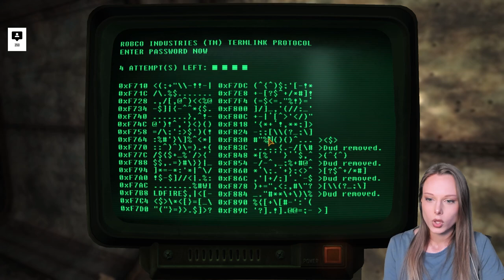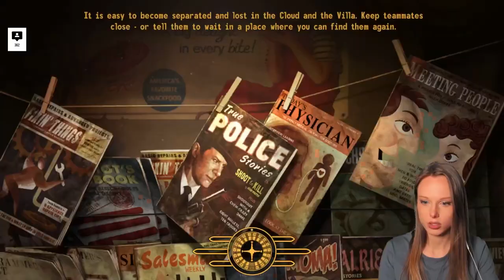IT BEGINS! You Should Love Dead Money | Fallout New Vegas: Dead Money DLC Playthrough - Part 1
Today in Fallout New Vegas were starting the most dangerous DLC yet. My first playthrough of Dead Money.. and.. I LOVE it! Stick around to find out why you should too.

Chapters and Key Moments:
0:00 Intro
3:29 Entering the bunker
8:08 Dead Money Intro
10:02 Father Elijah
20:42 Exploring the Villa
29:22 Police Station
37:55 Dialog with Dog/God
57:00 Finding Dean Domino
1:07:43 Dialog with Dean
1:22:08 Finding Christine
1:25:33 Medical Clinic
1:32:48 Dialog with Christine

In this playthrough of Fallout New Vegas’s DLC, we delve into the world of Dead Money. Join me for this exciting playthrough as we explore the Sierra Madre casino and unravel the mysteries that lie within.

As we start the game, we'll get introduced to our cast of characters, including Father Elijah, Dog/God, Dean Domino, and Christine. Each companion has their own unique backstory, adding depth and complexity to the game's already rich lore. This DLC explores the destructive force of human greed in a world of nuclear destruction. Our mission is to save everyone and escape with the gold riches of the Seirra Madre... if we can.

My goal is to complete and find all the secrets of this DLC including vending machine codes, cards, and snow globe locations. There are unique items and atomic weapons in Dead Money to uncover. From powerful energy weapons to the trusty Holorifle.

So, if you're a fan of the Fallout New Vegas game, or new to the series, you won't want to miss this Dead Money Let's Play. Join me on this epic adventure and experience the game's immersive world and engaging storyline for yourself!